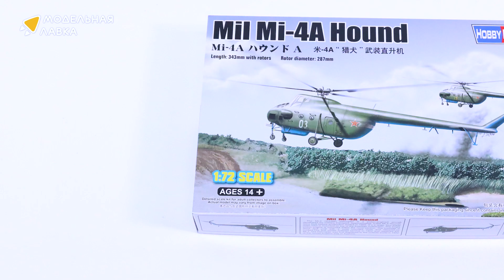Распаковка сборной модели Вертолет Hound от производителя Hobby Boss.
Масштаб - 1:72